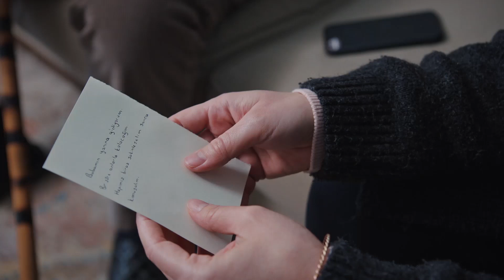Gerçek Baban Tam Karşında Duruyor! - O Kız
Melek ilk defa Zeynep'e sarılıyor. "KORKTUĞU BAŞINDA GELDİ!"

O Kız'ın 8 Mart Çarşamba günü yayınlanan 23. Bölümünde Zeynep gerçek babasıyla tanışıyor!

Melek de Kadir de yıllar sonra yeniden çiftlikte olmaktan ağır etkilenir. Melek ve Sinan gözlerden uzak bir köşede çiftlikle ilgili büyük bir gerilim yaşarken, eski günlere dalıp gitmiş olan Kadir ise Zeynep’i sarsan şiddetli bir duygu patlaması yaşar. Zeynep babasının o çiftlikte büyüdüğünü böylece öğrenir ama onu bu hale getiren şeyin ne olduğunu öğrenemez.

İstanbul’da ise Kadir ve Zeynep’in (Kadir’le yaptıkları telefon konuşması sayesinde) çiftlikte olmaları İsmail ve Türkan’ı sarsar.

Diğer yanda Melek ve Sinan arasındaki gerilim tırmanırken Sitare kimse bir şey anlamadan araya girmek ve tansiyonu düşürmek zorunda kalır. Sinan’la yalnız kaldıkları an ise kendini Sinan’ın hedefinde bulur.